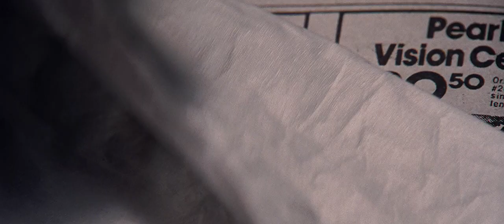Johnny Depp #24 - Donnie Brasco (1997) - Fugazi (Starring Al Pacino)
Or get it on Bluray

Activate Prime membership

This film stars Al Pacino as Lefty, Johnny Depp as Donnie, Michael Madsen as Sonny, Bruno Kirby as Nicky, James Russo as Paulie, Anne Heche as Maggie, Zeljko Ivanek as Tim Curley (as Zeljko Ivanek), Gerry Becker as Dean Blandford FBI, Robert Miano as Sonny Red, Brian Tarantina as Bruno, Rocco Sisto as Richie Gazzo, Zach Grenier as Dr. Berger, Walt MacPherson as Sheriff, Ronnie Farer as Annette, Terry Serpico as Strip Club Owner